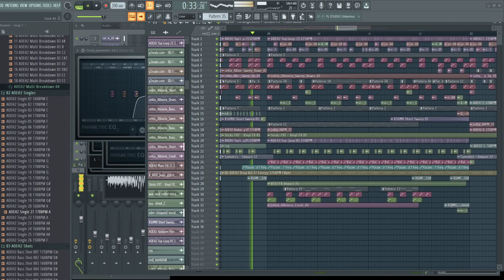SuperBass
Please wear a headset or earphones